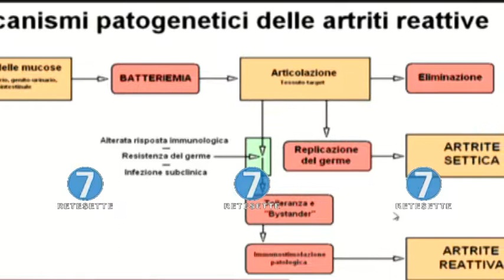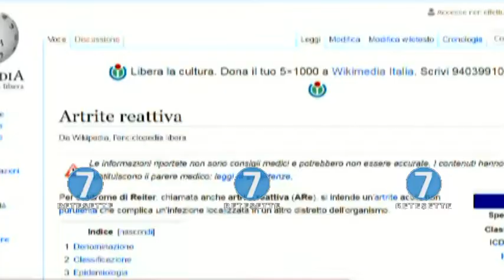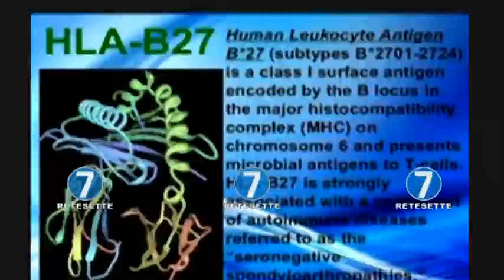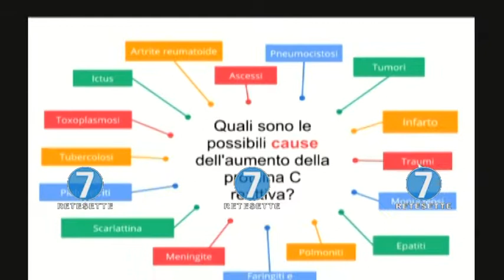ARTRITE REATTIVA: QUALI INDICAZIONI TERAPEUTICHE ?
L'immunoreumatologo, prof. Renzo Pietro Tarocco, spiega l'insorgenza di un'artrite reattiva e la differenza con altri tipi di malesseri che derivano dalla zona del corpo interessata